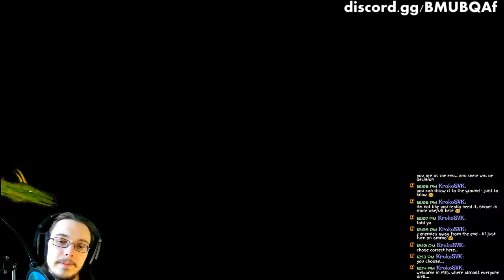Black Widow I Sniper Rifle Mass Effect 3 - Most powerful sniper in ME3 - Shepard won lottery?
Hello friends this is DragoNate and welcome back to Mass Effect 3. First thing I'm gonna do today is buy the Black Widow I sniper in Mass Effect 3. The Black Widow I sniper is the most powerful in the game and it cost 250000 credits to buy. Ain't no one got time fo dat, but since Commander Shepard won the lottery recently, he can afford the Black Widow I sniper! This will make everything much better for us throughout the game, assuming I actually use the sniper much. It is my favorite weapon so I probably will.

As for missions, I forget what missions there are for me to do now in Mass Effect 3, and I definitely don't want to rush. Today though, I'm just going to go through whatever missions I find or decide to do. I think my next major goal is Priority Tachunka, but there may still be other side missions in between. I'll go for the side missions first.

Fight smarter. Take advantage of new powers and combat moves. Shepard can now blind fire at enemies and build tougher melee attacks. Plus, when you fight as a team you can combine new biotic and tech powers to unleash devastating Power Combos.

Build the final force. Build a team from a variety of races and classes and combine their skills to overcome impossible odds. You'll be joined by newcomers like James Vega, a tough-as-nails soldier, as well as EDI, a trusted AI in a newly acquired physical form. Keep an eye out for beloved characters from your past, but beware. Some may not survive the final battle...

The story is the "epic conclusion" to the story started in Mass Effect and continued in Mass Effect 2, as well as the conclusion of Commander Shepard's story. The player's choices in the previous games were expected to have a much more significant impact on the plot than the choices in Mass Effect had on Mass Effect 2. As Mass Effect 3 is the end of the trilogy, the developers were not constrained by the necessity of allowing the story to diverge, yet also continue into the next chapter. This was to result in a story that diverges into wildly different conclusions based on the player's actions in the first two chapters.

Throughout Mass Effect 3, Commander Shepard will be bringing the civilizations of the galaxy together as allies to take back Earth and repel the Reaper invasion. The player's choices throughout not only Mass Effect 3, but the entire trilogy, will affect the fate of these civilizations and the endings the player can receive.